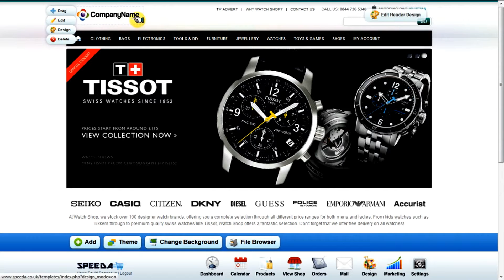Speeda Ecommerce Software Adding A Logo.wmv